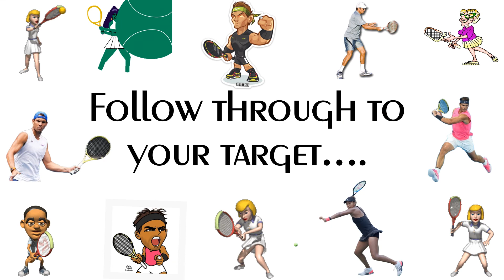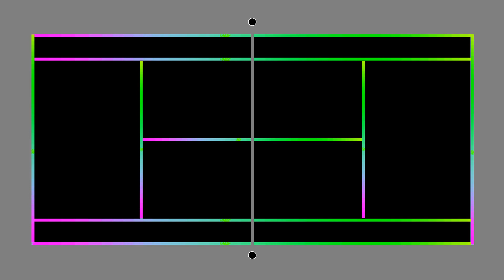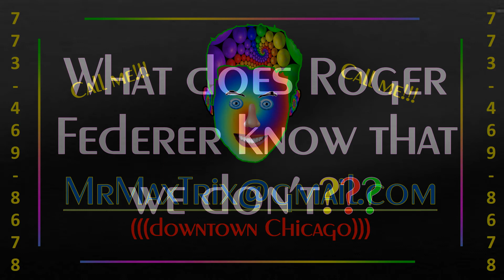TENNIS ART: A tennis mini- film by tennis lover (((5 minutes long)))!!!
TENNIS ART: A tennis mini- film by tennis lover "Max Trix".  INVESTORS WANTED!!!
CALL ME!!!